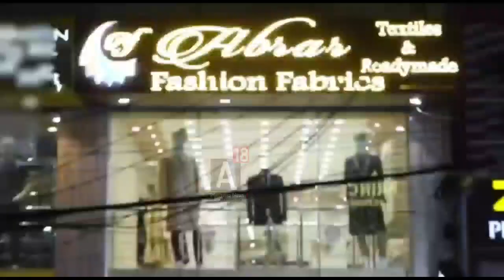A Man Enters in Lion Den in Nehru Zoo Park, in Search of Diamonds??